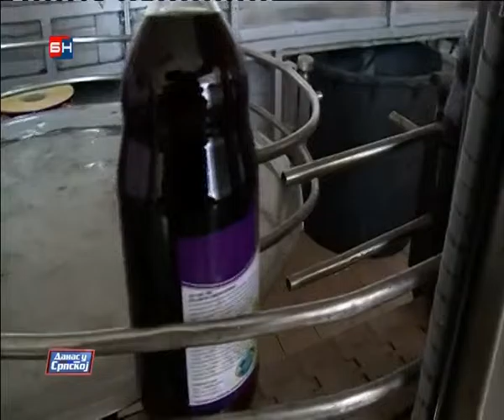Сарадња Градске управе и привредника осигурава привредни развој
Извор: РТВ БН